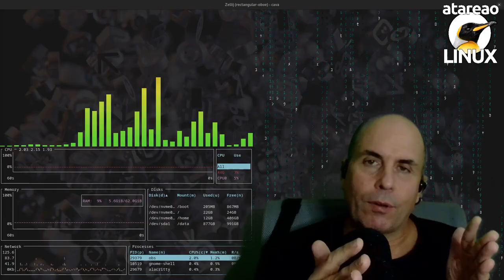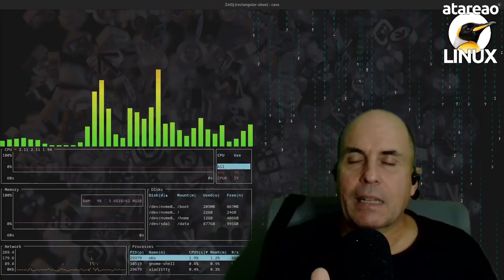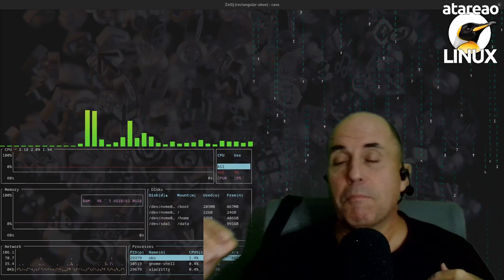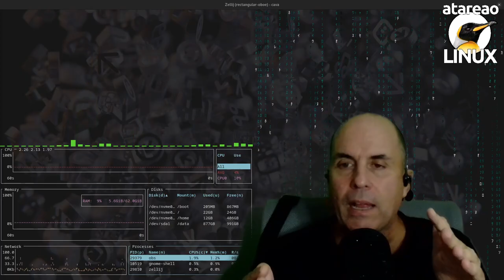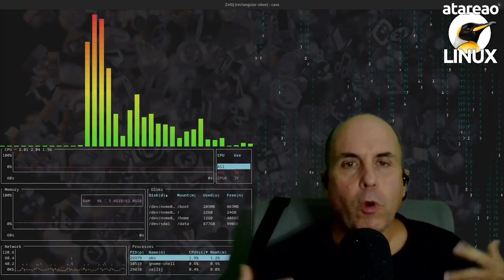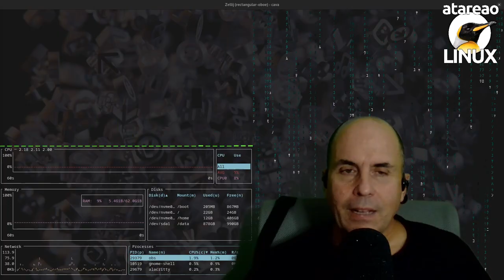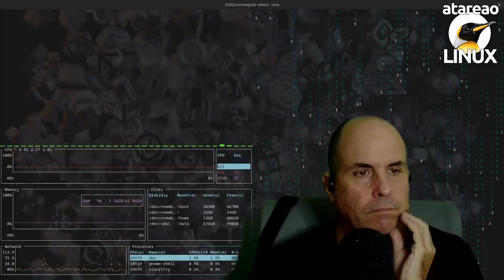640 - Sincronizar Termux en Android con Linux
Como mantener sincronizada la configuración de termux en android con la configuración de linux utilizando un repositorio git y disponible en github

Tal y como comenté en el anterior episodio del podcast, en el 639, que titulé Pass y GoPass, gestión de contraseñas en Linux y Android, había cometido un error importante a la hora de tratar la configuración de Termux. Creé un repositorio específico de archivos de configuración de Termux, completamente diferenciado del de Linux. Esto me obliga a mantener dos repositorios, uno para Linux y otro para Termux. Y esto es un error. Lo ideal es mantener un solo repositorio, y sincronizarlo entre Linux y Termux. En las últimas semanas estoy programando mucho con Neovim, y esto me lleva a modificar continuamente la configuración, y por tanto los dotfiles. Y claro, cuando utilizaba Termux, me encontraba que todas esas actualizaciones no estaban, y tenía que implementarlas y esto es precisamente lo que quiero evitar. Así, que finalmente me puse manos a la obra y utilicé un solo repositorio con algunas particularidades. Así, en este episodio te hablaré sobre como sincronizar Termux en Android con Linux.